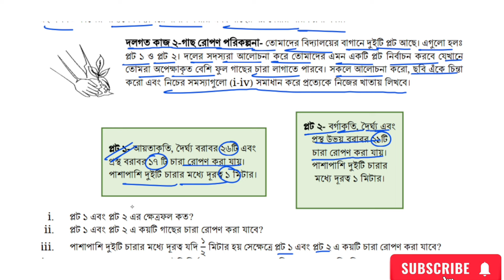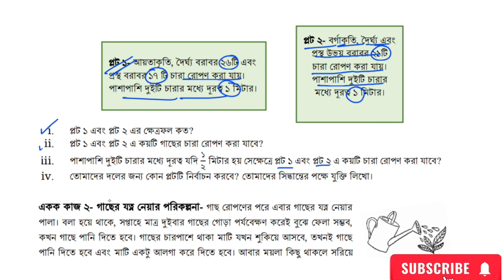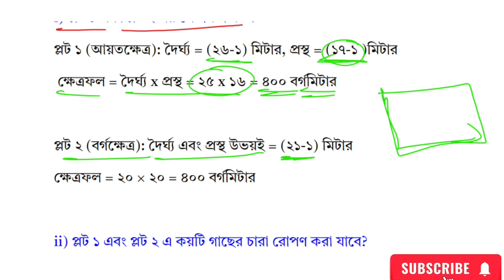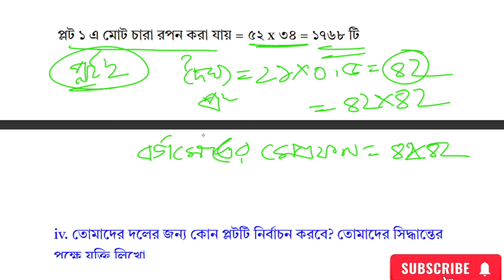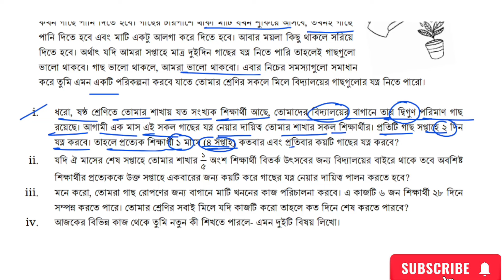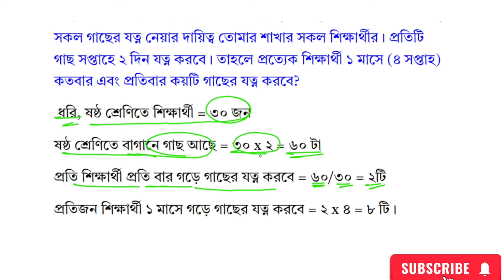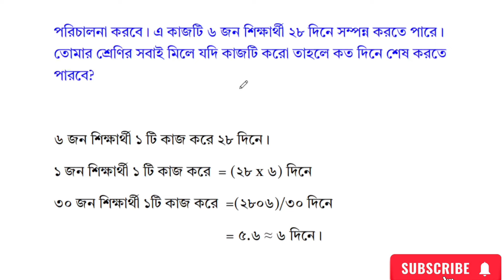৬ষ্ঠ শ্রেণির অর্ধ বার্ষিক পরীক্ষার ২০২৪ গণিত উত্তর | ষষ্ঠ শ্রেণির ষান্মাসিক মূল্যায়ন ২০২৪ গণিত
৬ষ্ঠ শ্রেণির অর্ধ বার্ষিক পরীক্ষার ২০২৪ গণিত
ষষ্ঠ শ্রেণির ষান্মাসিক মূল্যায়ন ২০২৪ গণিত
৬ষ্ঠ শ্রেণি অর্ধ বার্ষিক পরীক্ষার রুটিন ২০২৪
ষষ্ঠ শ্রেণির অর্ধ বার্ষিক পরীক্ষার রুটিন ২০২৪
class 6 sanmashik mullayon syllabus
ষষ্ঠ শ্রেণির অর্ধবার্ষিক পরীক্ষার সিলেবাস
ষষ্ঠ শ্রেণির ষান্মাসিক সামষ্টিক মূল্যায়ন রুটিন ২০২৪
routine 2024
exam 2024
exam routine 2024
ষষ্ঠ শ্রেণির মূল্যায়ন নির্দেশিকা ২০২৪
class 6 exam routine 2024
sanmashik mullayon
ষষ্ঠ শ্রেণির ষান্মাসিক মূল্যায়ন ২০২৪